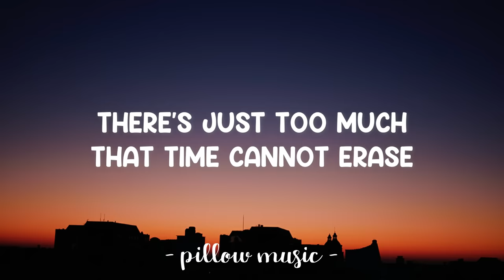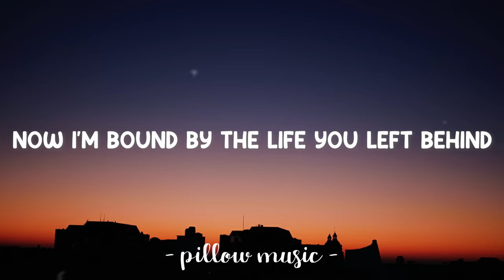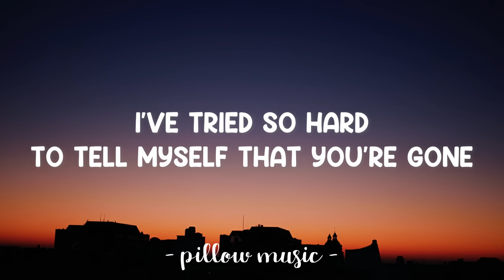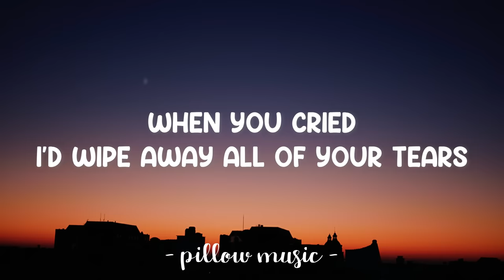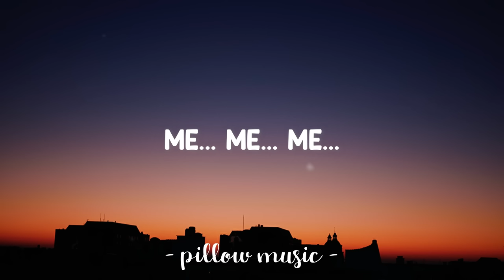My Immortal - Evanescence (Lyrics) 🎵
Lyrics video for "My Immortal" by Evanescence.

All of me... me... me...